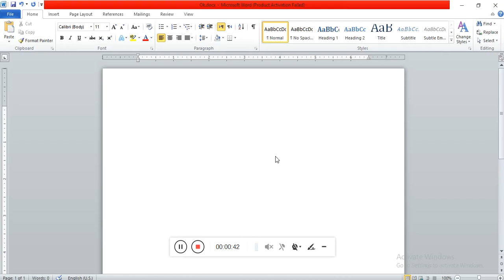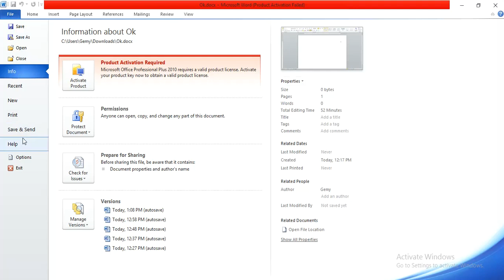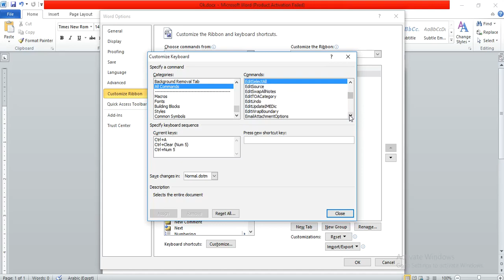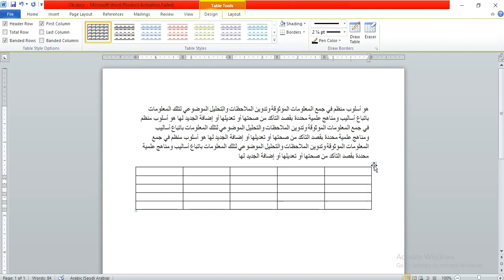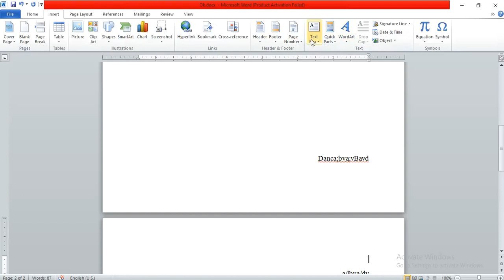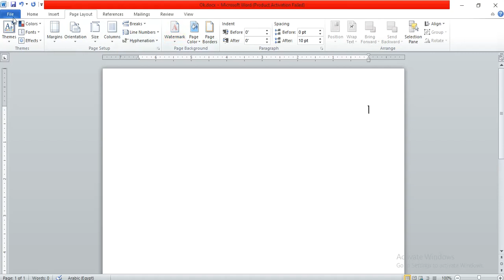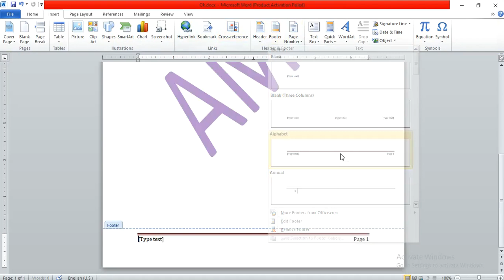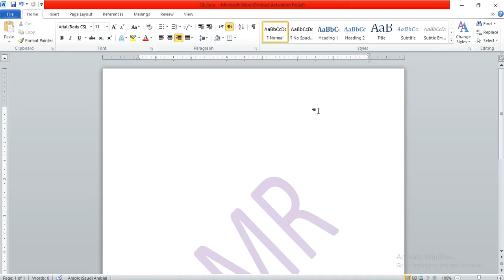Learning Word #3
تعلم الورد بسهولة الفيديو الاخير